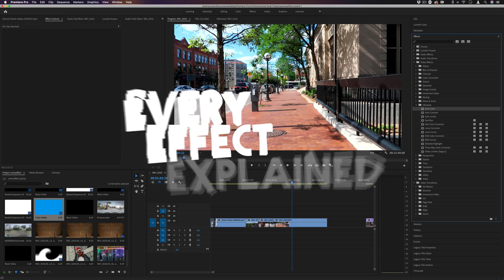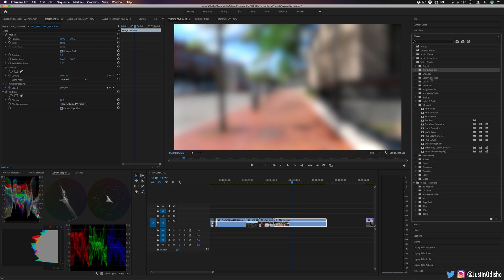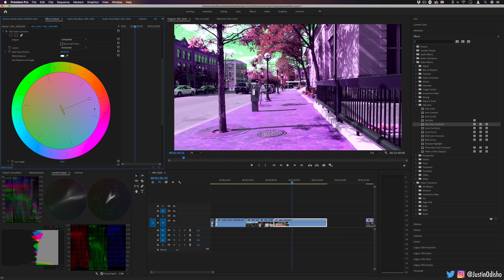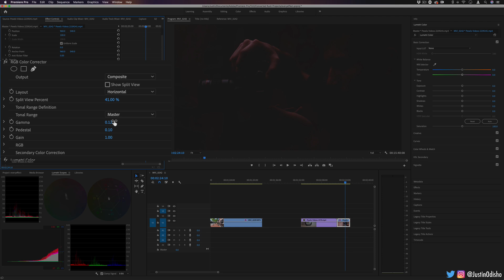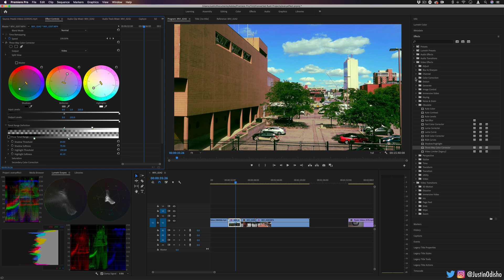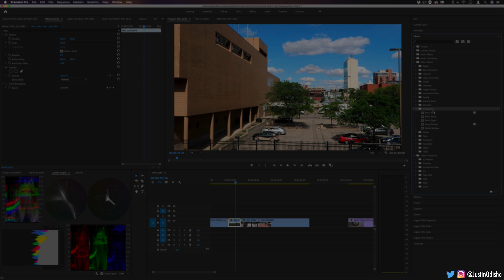What is the Obsolete Video Effects folder in Adobe Premiere Pro? (Every Effect Explained)